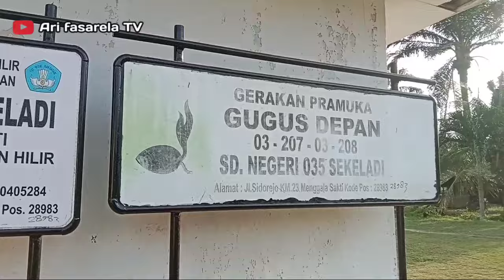Film komedi Janda Mak Rena!! menghibur diri bermain bola tertawa bersama, episode 18